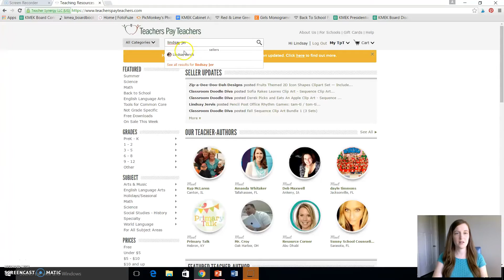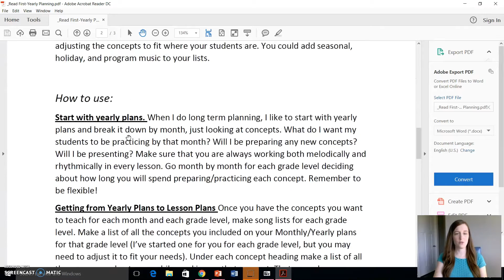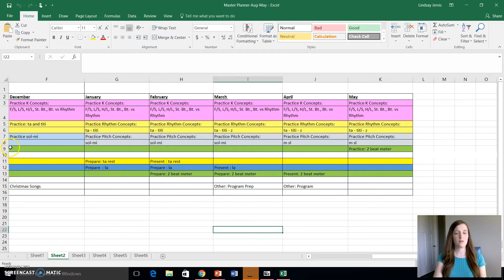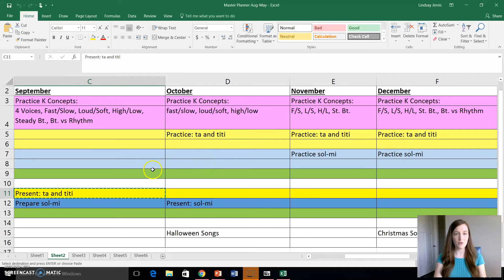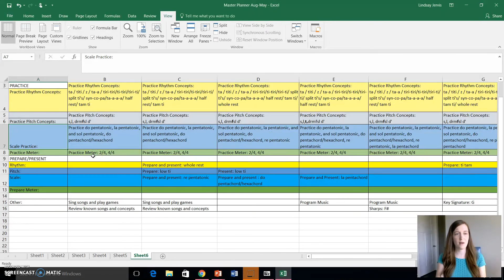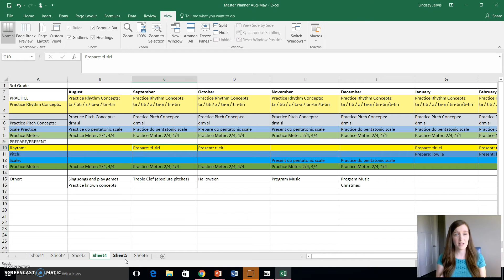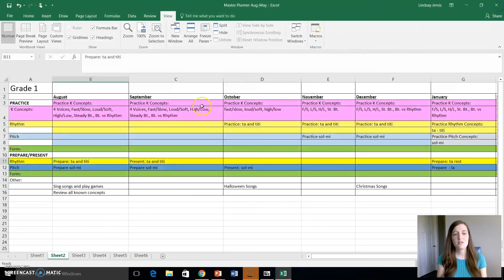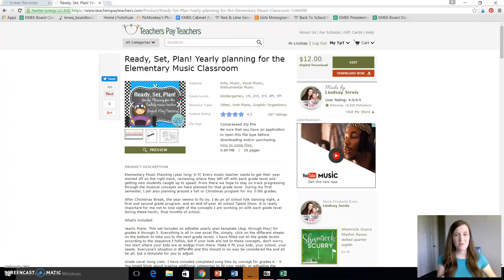Ready, Set, Plan - Yearly planning for the Elementary Music Classroom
Elementary Music Planning (year long/ K-5) Every music teacher wants to get their year started off on the right track, reviewing where they left off with each grade level and getting new students caught up to speed. From there we hope to stay on track progressing through the musical concepts we have planned for that grade level. During my first semester, I am also planning around a fall or Christmas program for my 3-5th grades.

After Christmas Break, the year seems to fly by. I do an all school folk dancing night, a first and second grade program, and an end-of-year all school Talent Show. It is really important for me not to lose sight of the concepts I am working on with each grade level during these hectic, final months of school.

Take a look at how I set up my yearly plans and song lists for kindergarten through 5th grade music.